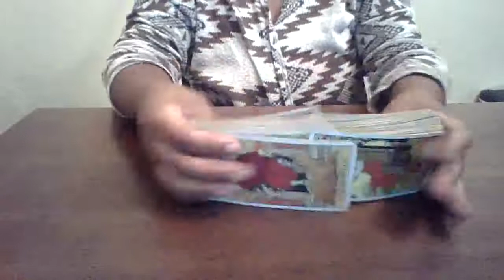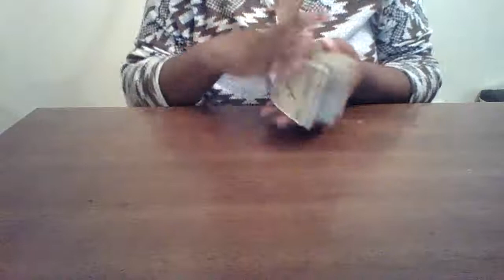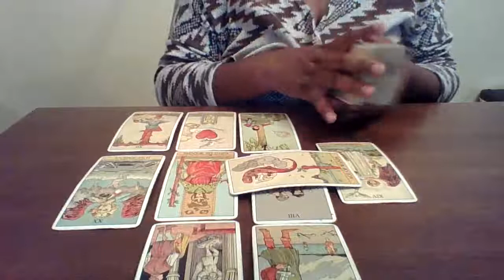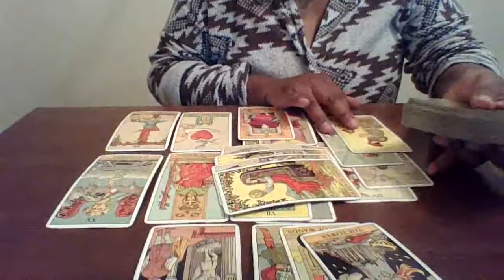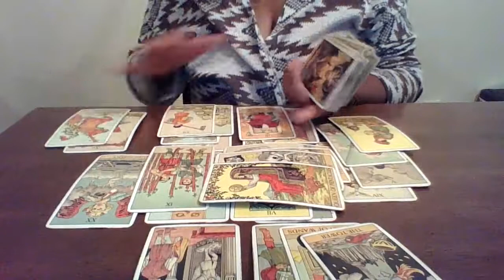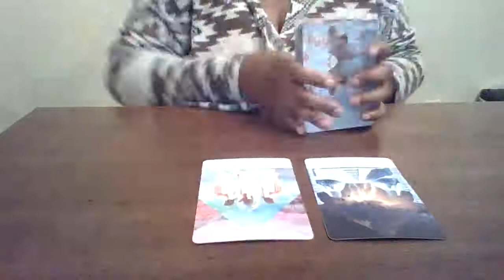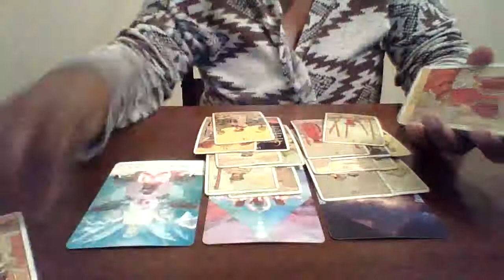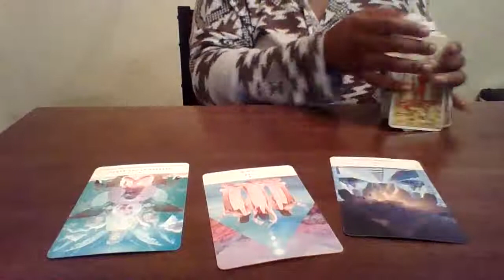Taurus, ABUNDANCE IS CALLING 💰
Come Shop Witcha Girl